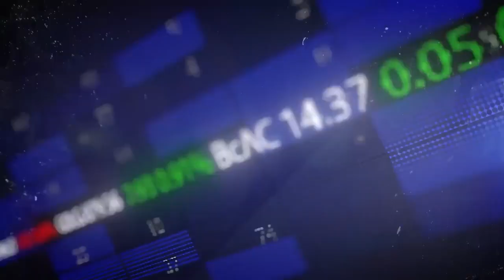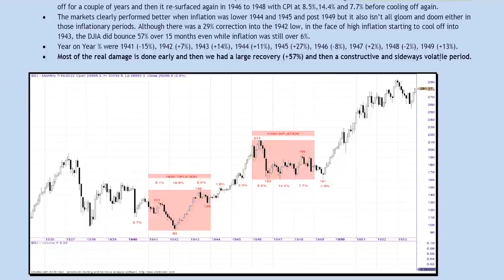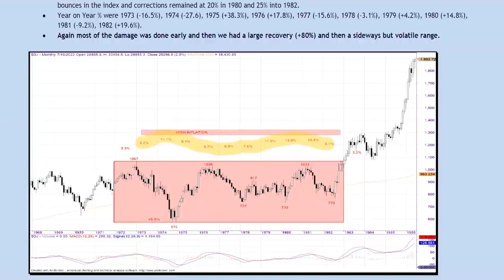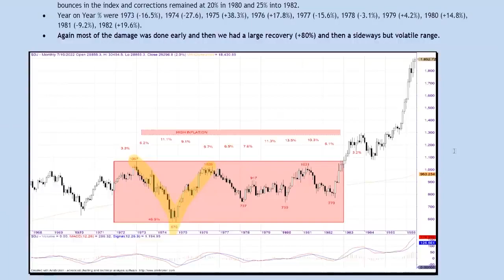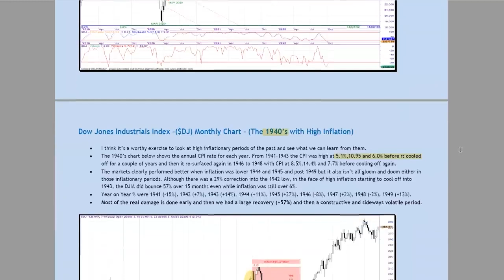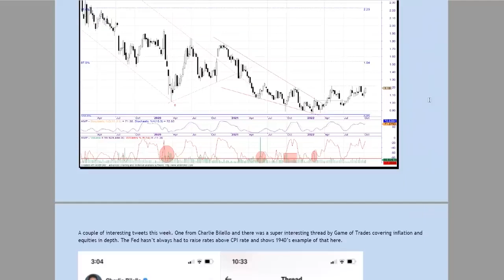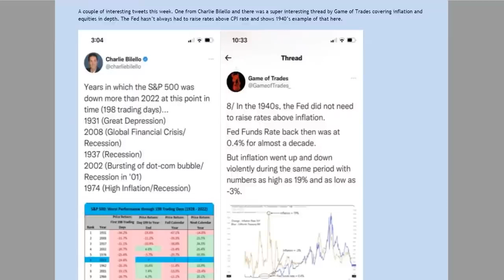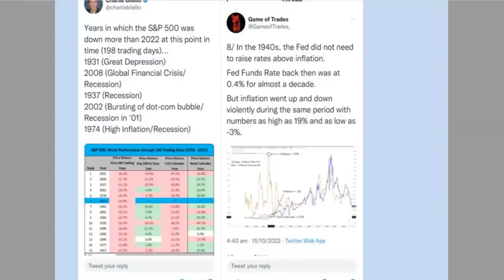Analysis of 1940's and 70's Inflation vs Share Markets | Inflation-Winning Sectors and Themes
Gary Glover unpacks his research of the 1940's high-inflation period as well as the 1970's oil spikes. Glover explores the impacts of CPI figure announcements on share market and the best sectors to be invested in at the time.

Note -this is an excerpt of a recording made on 18 October 2022, just as the market was bottoming, in the video titles "Do Technical Signals Get Any Better?"

Gary Glover uses the 3030 List to keep on top of the new leaders on the Launch Pad that transition to become Market Leaders.

Gary Glover

VCP Tutorial - Volatility Contraction Pattern:
Volatiity Contraction Pattern   | Arrow Equities

Trading Small-Cap Miners - the High and Tight Flag tutorial is here:
Charting Tutorial | the High Tight Flag | Power Play | Bull Flag Pattern | Swing Trading (DW8 ASX)

Trading Pocket Pivots from Gil Morales and Chris Kacher's extension of William O'Neil and his CAN SLIM trading methods used by Investors Business Daily:
Pocket Pivot Tutorial | Gil Morales Chris Kacher | ASX Trading | Novonix ASX | CAN SLIM

General Advice Warning:
The advice in this newsletter is of a general nature only and has been prepared without taking into account any of the objectives, financial situation or needs of any person. Before making an investment decision on the basis of any advice in this document, you need to consider, with or without the assistance of a financial adviser, whether the advice is appropriate in light of your particular objectives, financial situation, and needs. Presenters may have commercial interests in the investments discussed.

FinerMarketPoints GaryGlover ASX news S&P 500 Technical Analysis Wyckoff Trading Method Swing Trading strategies ASX Analysis